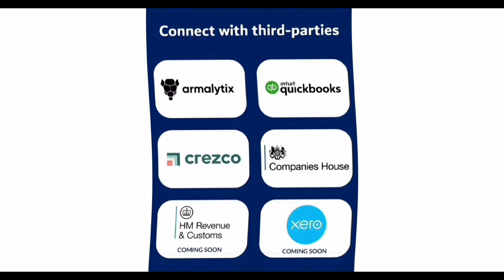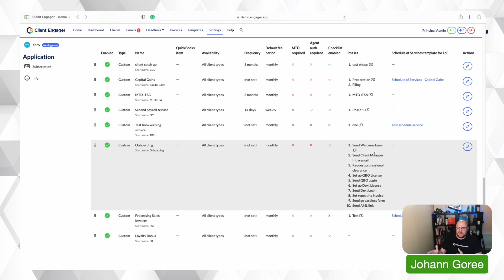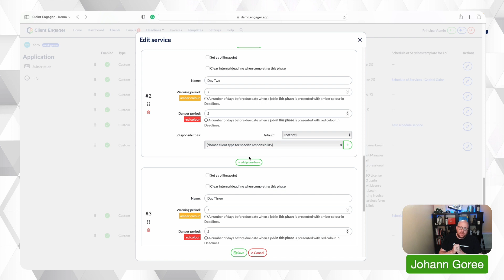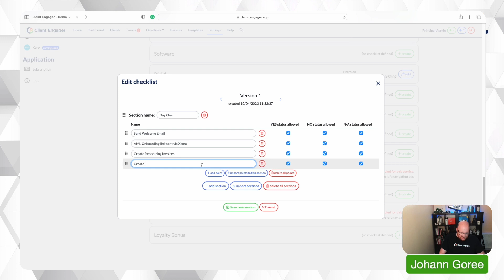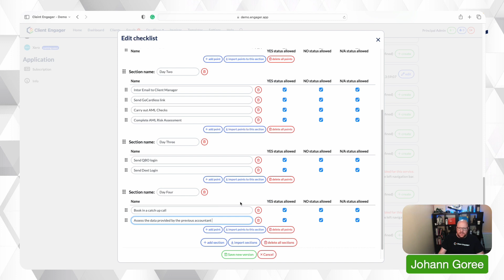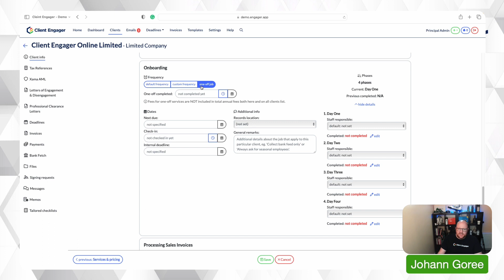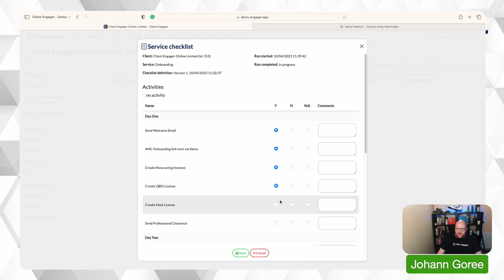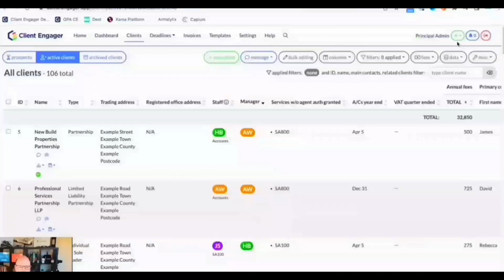Deep Dive Onboarding a client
In this video, @Johanngoree  shows us how to create an onboarding process in Client Engager to improve the client experience.

 Welcome to Client Engager, the all-in-one practice management tool.